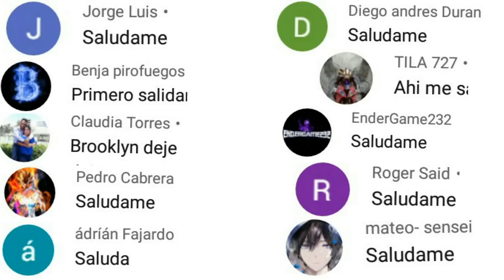ASI COMPLETA 100 BOOYAH rápido y OBTEN PREMIOS GRATIS FREE FIRE OBTEN bufanda dragon gratis BUG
FECHA OFICIAL TIENDA MISTERIOSA 11.0

Tags ignoralos.
Así completa 100 booyah súper rápido freefire 2020,obten premios gratis freefire 2020 bufanda dragon,asi realiza 100 booyah freefire 2020,evento 100 booyah septiembre free fire 2020,obten bufanda dragon gratis freefire 2020,
así funciona evento web tienda del hacker,tienda del hacker free fire 2020,asi obten descuento tienda del hacker free fire 2020,gana skins con 9 diamantes tienda del hacker,skins tienda del hacker,
luck royale especial plan bermuda kunoichi free fire,precio ruleta magica plan bermuda shinobi,premios de la ruleta magica plan bermuda shinobi,como conseguir tickets plan bermuda free fire,como llegaran las skin de la casa de papel,agenda semanal casa de papel,como cosneguir cajas de la casa de papel en free fire,misiones para conseguir tickets de la casa de papel,fecha tienda misteriosa de la casa de papel,como ganar siempre skin plan bermuda shinobi en free fire